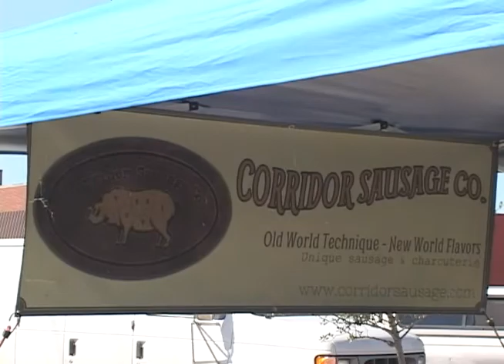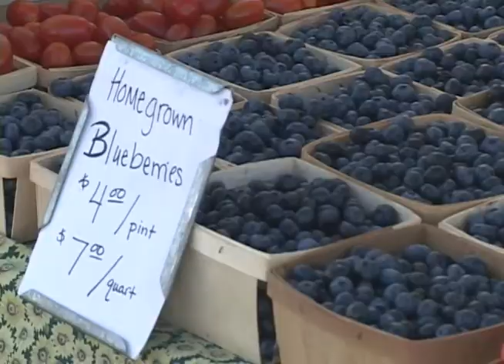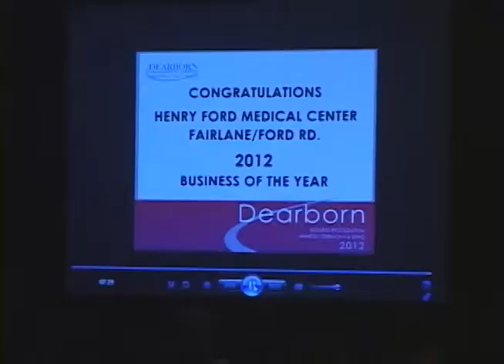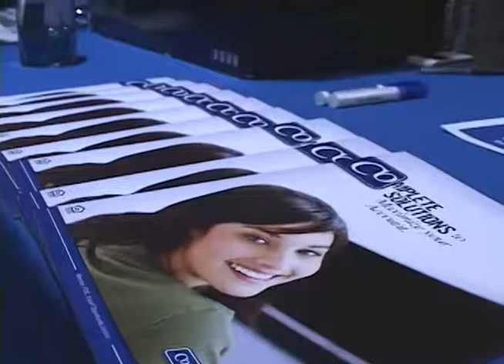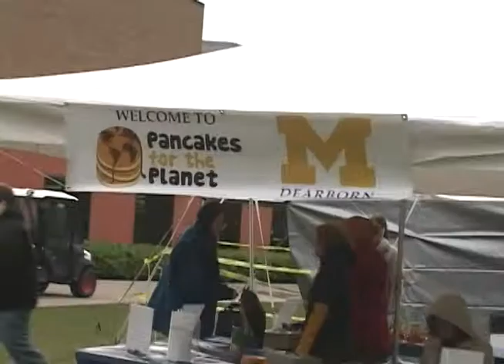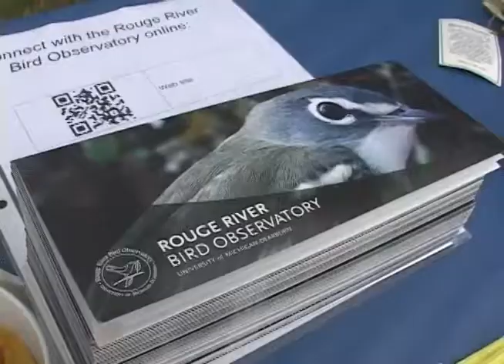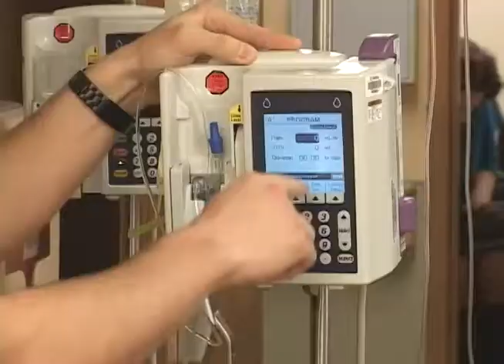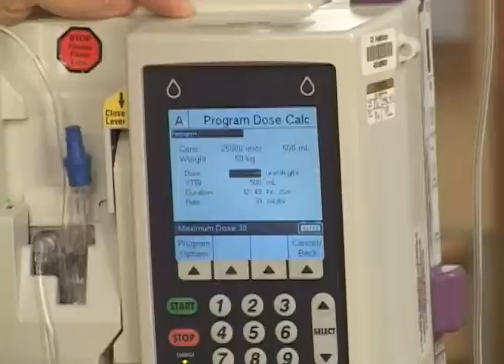Dearborn Journal #268 - Dearborn, MI news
This episode of Dearborn Journal reports on the Dearborn Farmers and Artisan Market; the Business Recognition and Awards ceremony hosted by the Dearborn and Dearborn Heights Chamber of Commerce; UM-Dearborn's Pancakes for the Planet event; and Oakwood Hospital and Medical Center's new EPIC electronic medical records system.

For more video news on the City of Dearborn, Michigan visit the CDTV or watch the live web broadcast of the City's public access channel